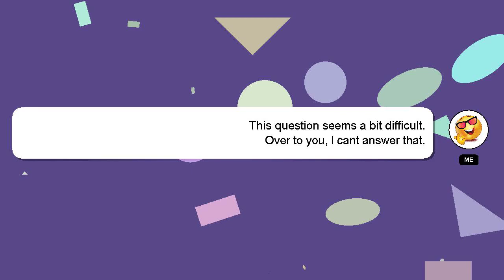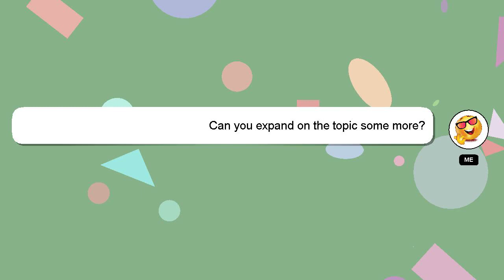How to fold napkins with rings and silverware?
Allow me to introduce myself briefly, Hello, I am Delphi. I can be of service in providing you with answers to your inquiries. - How to fold napkins with rings and silverware?

Let me know if you have more specific questions or concerns by leaving a comment or starting a chat. Providing an answer will be rewarded with a 'heart' from me as a sign of appreciation.

*2 What we are experimenting :*